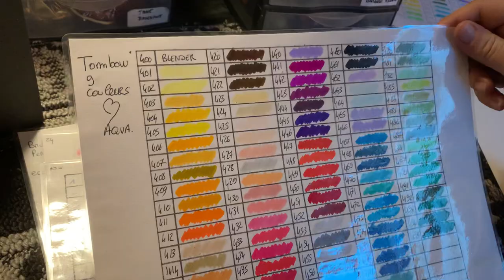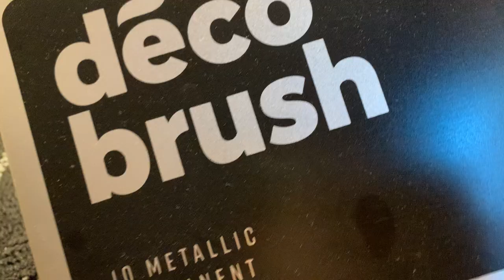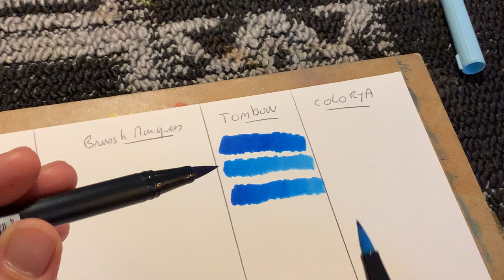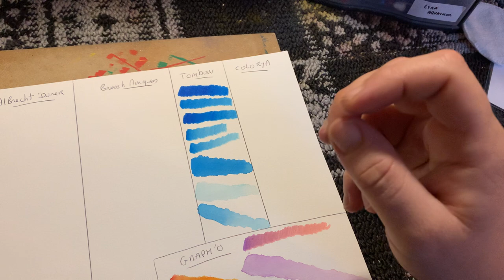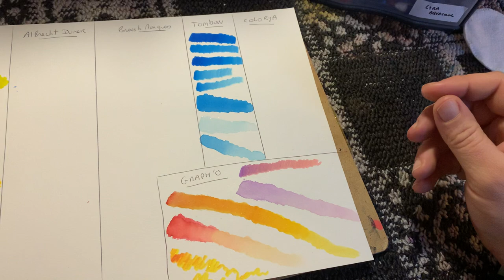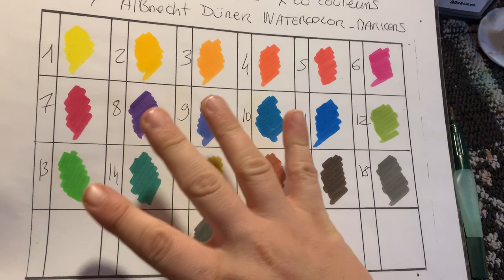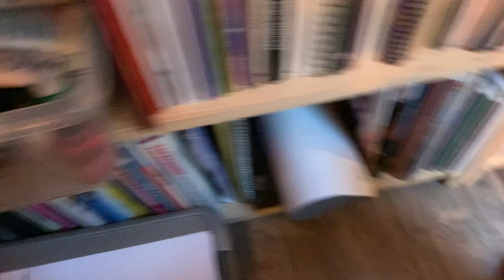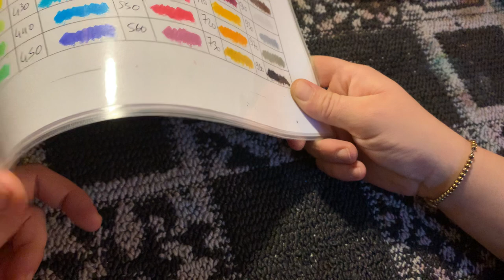🖌Feutres aquarelle ma collection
La vidéo fait presque 1 heure alors on fera le tour bureau dans une autre et prochaine vidéo bisous à tous

Voici l’es coffret que j’ai et que je vous montre

KARIN Megabox Marqueur PRO Brushpens à base d'eau pour peindre, dessiner et grimper Multicolore

Tombow ABT-108C Coffret pour ABT Dual Brush Pens avec 107 couleurs et mélangeur

Faber-Castell 160330 - Marqueur d'Aquarelle Albrecht Dürer, Boîtes de 30, 30er Etui

Lot de 30 feutres pinceaux Royal Talens Ecoline - Aquarelle liquide pour le dessin et la peinture - Sous pochette plastique

Graph’o chez cultura

Colorya lien sur la chaîne les Colo de sab

Bisous